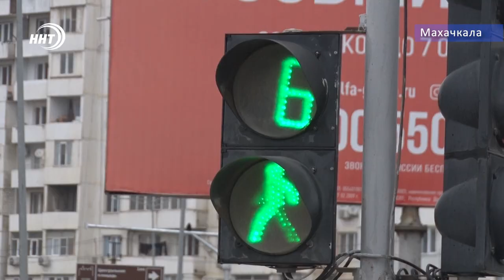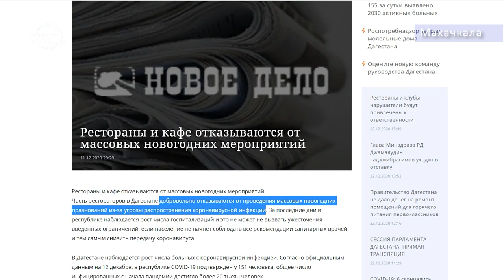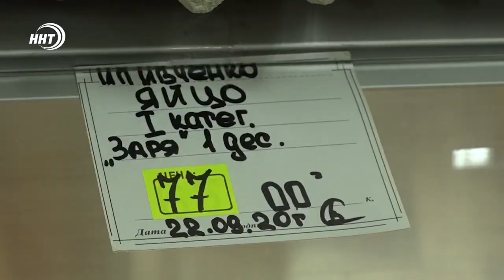Новости Дагестана за 22.12.2020 года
1. Чтобы облегчить работу медикам. Республика получила 42 автомобиля для передвижения участковых врачей.
2. Новые ограничения в канун нового года. О запретах сегодня в выпуске.
3. Жаловаться на высокие цены, призывает УФАС.